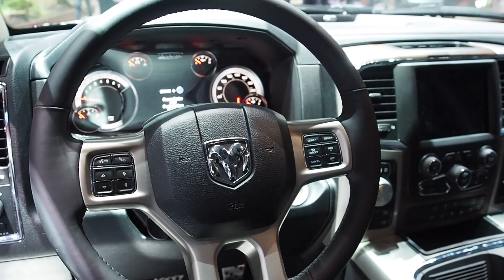Dodge Ram vs Nissan Navara